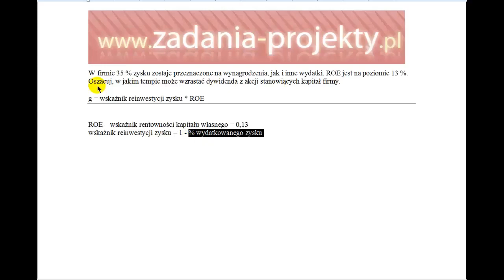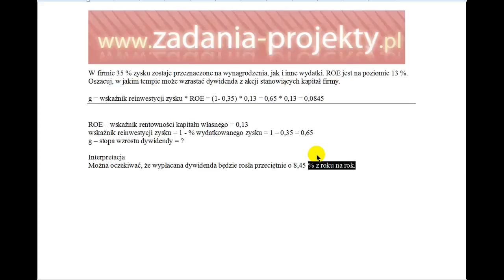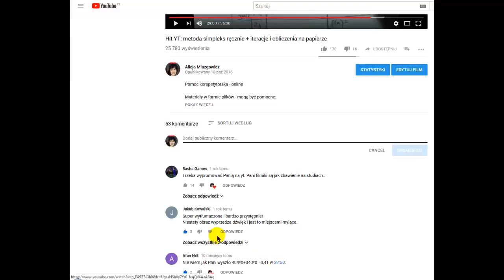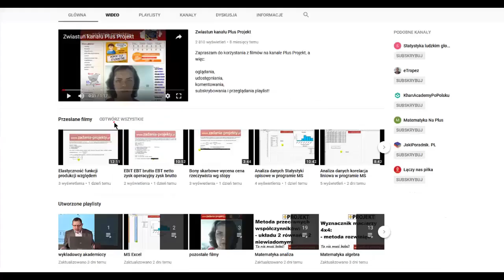Stopa wzrostu dywidendy - szacowanie wg ROE i stopy reinwestycji